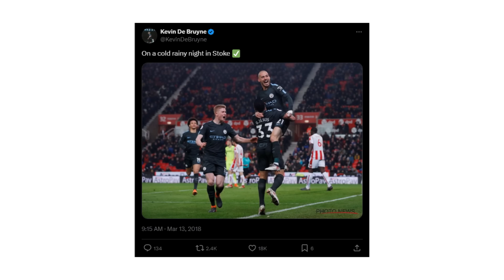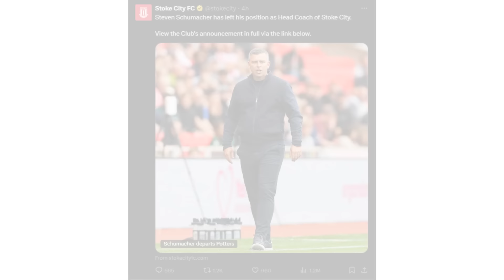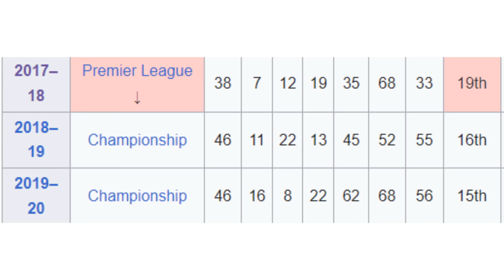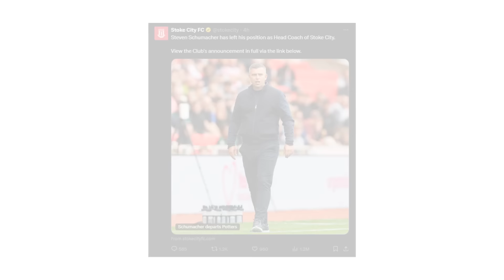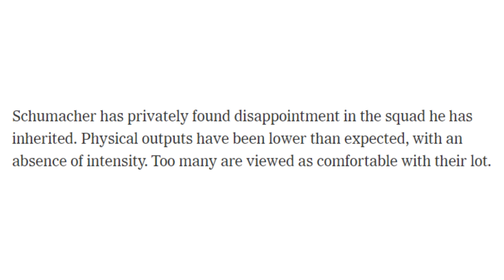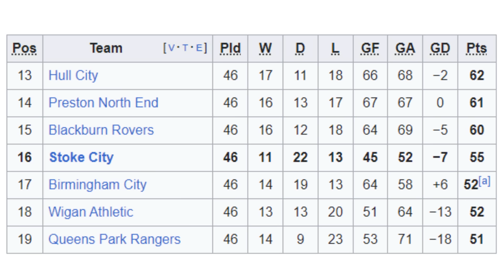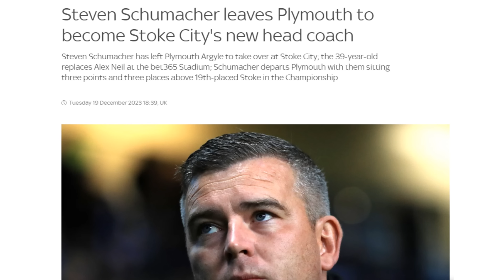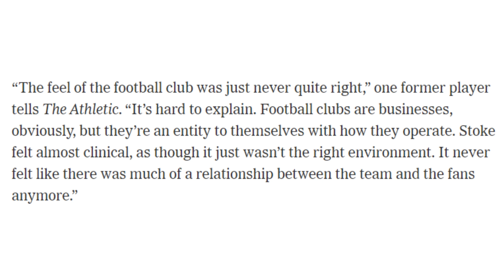The Devastating Downfall of Stoke City